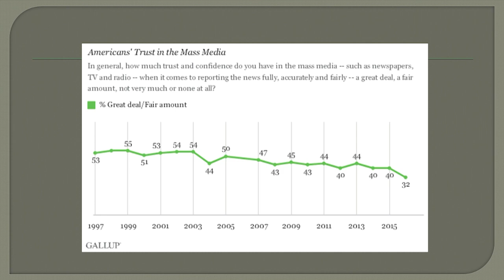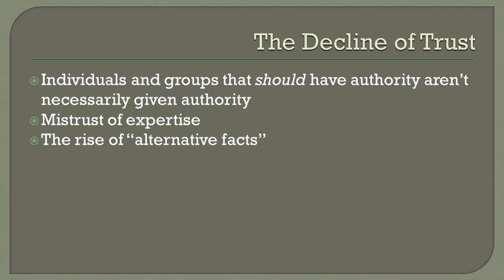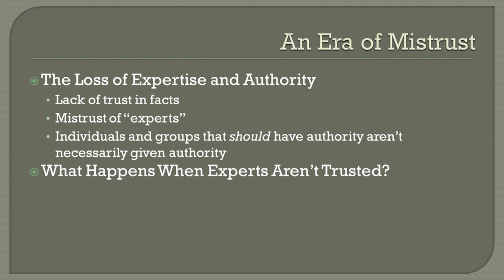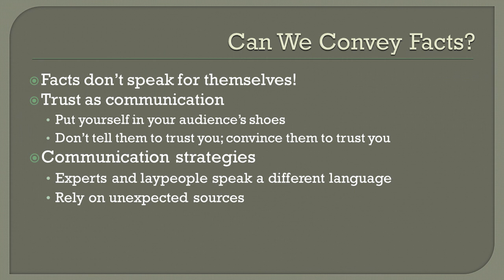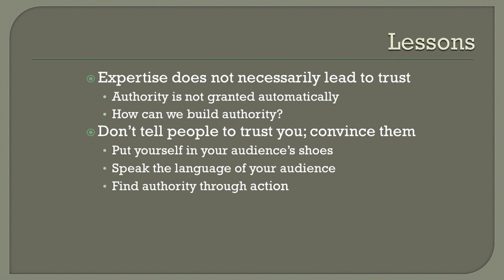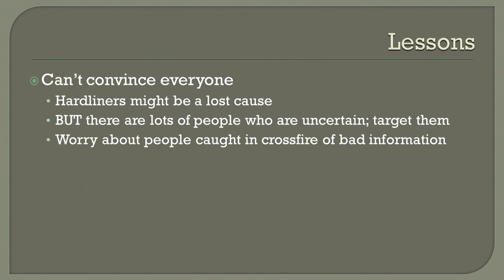2018 ABIM Foundation Forum: Adam Berinsky, Kimball Lecture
Adam Berinsky, PhD, the Mitsui Professor of Political Science at MIT, discusses trends in public perceptions of the media and science, and offered suggestions for addressing mistrust.